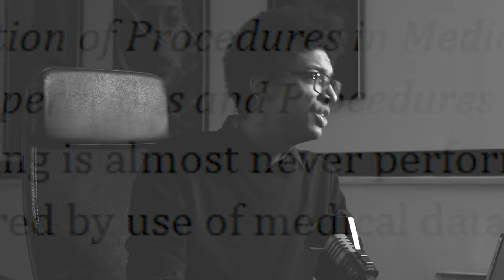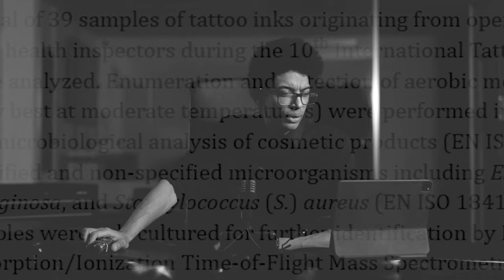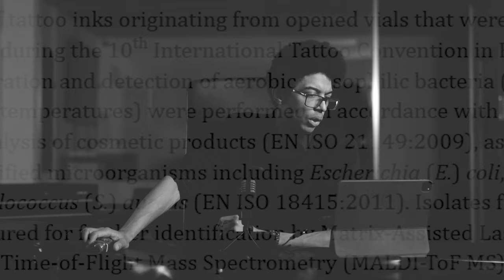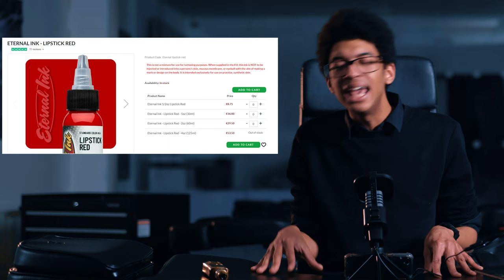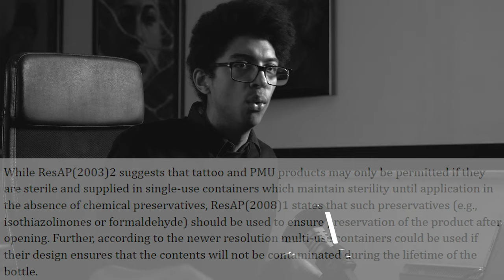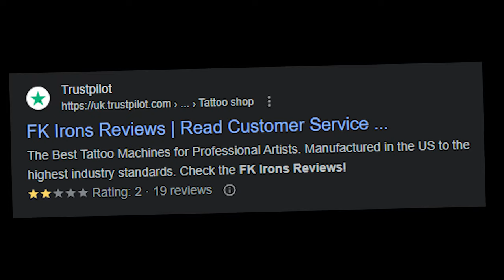IS INTENZE INK REALLY THAT STUPID?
In this video we are talking about the tattoo ink bottle design problems that are used by most ink manufacturers.
We choose INTENZE ink because they are one of the biggest companies with the most influence, and instead of using that to guide the industry in the right direction they have done the opposite.
Mario Barth himself personally demonstrated the complete disregard and misunderstanding of the issues that lay in the bottle caps design.
He focused his attention on an insignificant area, that really does not matter.
And also, you know how the internet works, we need an enemy degenerates!
Intenze ink is not the only offender here at all,...
Most of them still use this system that is clearly outdated, unpractical and by design represents a safety hazard.
I hope they do better and assume a degree of responsibility for their product.